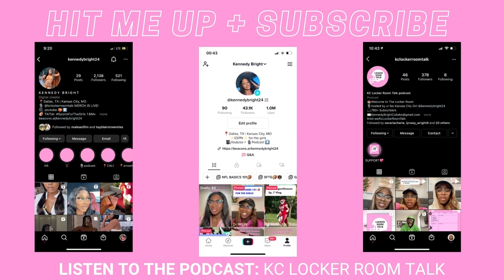WEEKLY VLOG! TALKS WITH GOD + CREATING CONTENT + GRWM + NEW STANLEY CUPS + WATCHING SERMONS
In this video you create content with me and have a day in the life of a content creator! GRWM to record content, recording my podcast episodes and buying new Stanley cups! we also talk with God and watch sermons this vlog!

Sorry for my disappearance in this weeks vlog I will go over everything!

TIMESTAMPS:

Pre-Workout CAN version
pack of can

Fitness Essentials storefront:

facts:
where do i live? Dallas, TX from Kansas City, MISSOURI
what do i film with? Cannon G7X Mak ii | iPhone 12 Pro
goal: 25k

If you choose to shop using these links, I will receive a small commission to help support me and grow my platforms!The use of these links will not cost you extra money!*